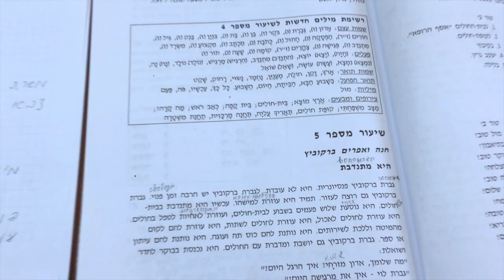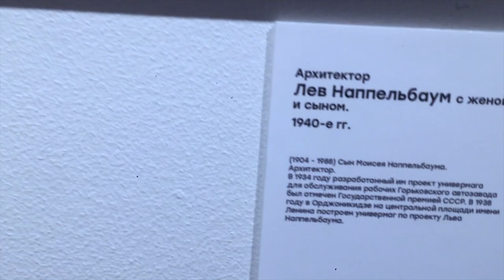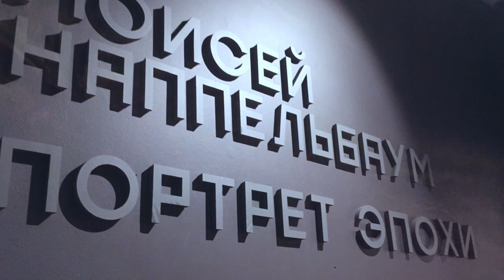VLOG Новогодний Петербург, Синагога, выставка Моисея Наппельбаума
Привет, ребята!

Насмотревшись до отвала влогов Маши Новосад, я решила попробовать подобное сложное (много мест, ракурсов, скоростей и музыки) повествование (ах, как хочется написать слово "нарратив"!).

‎מוטי שטיינמץ - צאינה וראינה - ישיבה עטרת שלמה | Motty Steinmetz - Tseno Ureno
‎מוטי שטיינמץ - הנשמה בקרבי | Motty Steinmetz-Haneshama Bekirbi